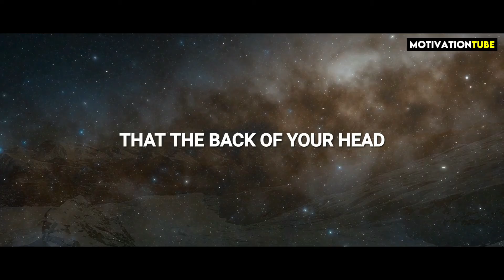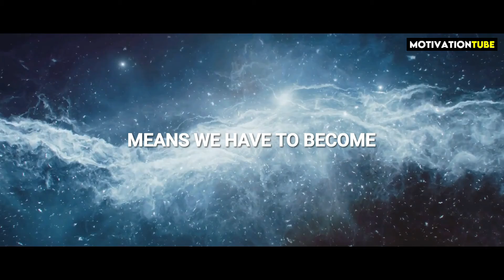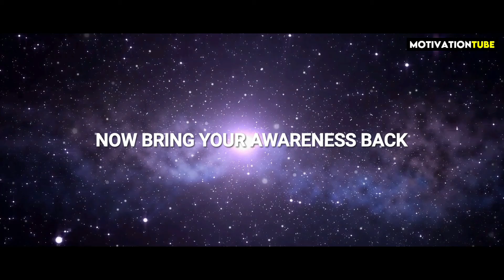Joe Dispenza Meditation - DO THIS FOR 7 DAYS AND YOU WILL SEE INCREDIBLE RESULTS [GUIDED MEDITATION]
Joe Dispenza Meditation - DO THIS FOR 7 DAYS AND YOU WILL SEE INCREDIBLE RESULTS [GUIDED MEDITATION]: Following Joe Dispenza's guided meditation, you will start to notice changes in your mental and physical health, including lower stress levels, healthier immune system, increased memory, concentration, and energy.

► REMEMBER THIS:
Tuning in to New Potentials Meditation by - Thoughts are the language of the brain and feelings are the language of the body, and just as the waves in a signal are much more powerful when they are coherent, the same is true of you when your thoughts and your feelings are aligned.  Therefore, when you hold clear, focused thoughts about your purpose, accompanied by your passionate, emotional engagement, you broadcast a stronger electromagnetic signal that pulls you toward a potential reality that matches what you want. All potentials that exist in the quantum field exist in the present moment electromagnetically.  There’s a potential for you to be healthy, wealthy, happy, at peace, magical, and more. This meditation is to help you create coherent brain wave patterns, change your state of being, and change your energy to match the potentials you desire! ENJOY THIS GREAT CLIP & HAVE A GOOD DAY!

► Inspired By:
👉 THIS IS Why You Can't FIND LOVE (Reprogram Your Mind For Love Today!)| Joe Dispenza & Lewis Howes

► Fan of Dr. Joe Dispenza? Check out also our playlist for more Dr. Joe Dispenza inspirational videos:

🎥 Video footage:
All video footage used is either licensed through either CC-BY or from Videoblocks.